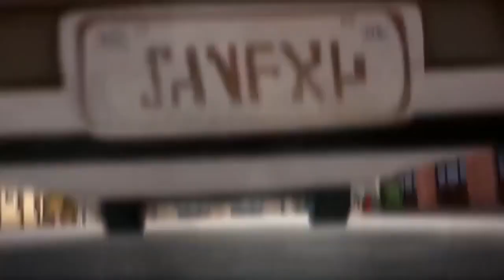Rabbids Invasion - Scout Rabbids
BWAH squirrel petrol or some shit